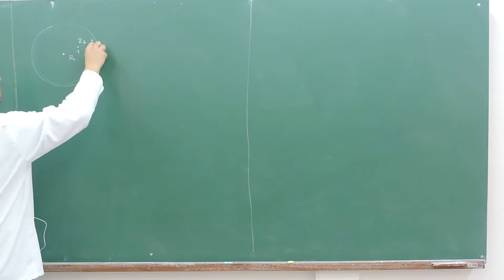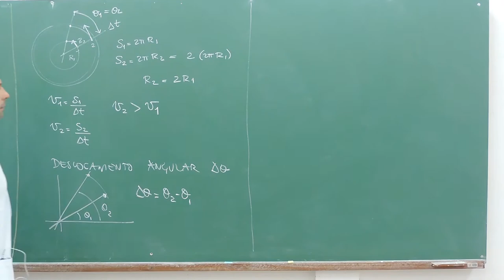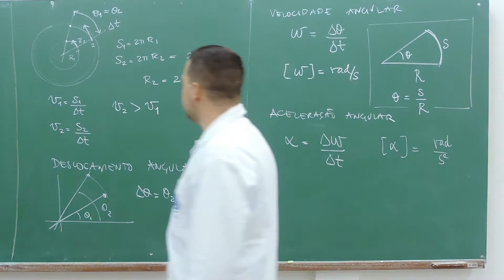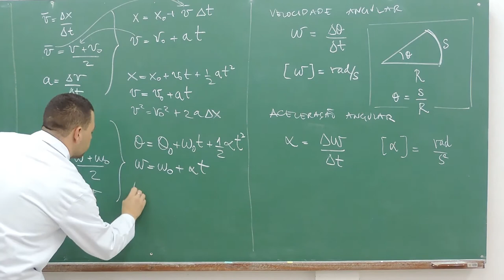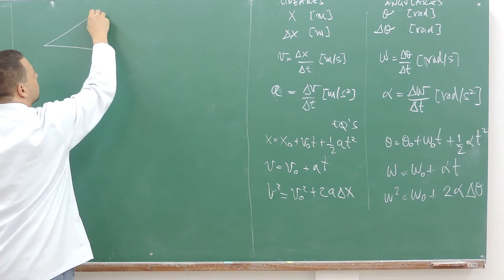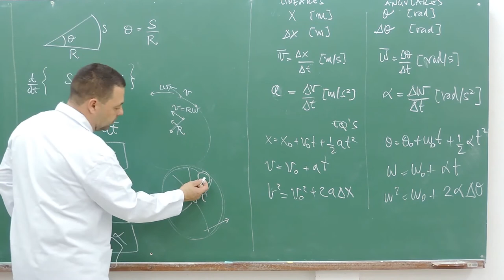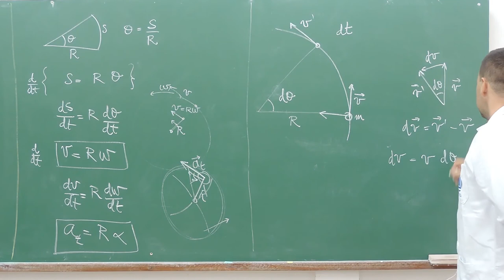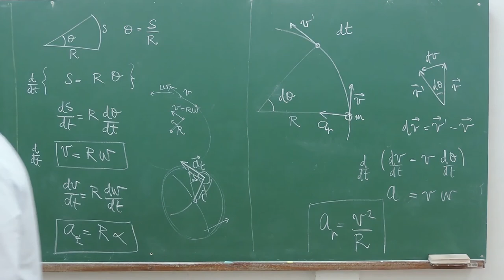F1 A17 - Cinemática das Rotações (v.1 versão antiga)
SHOW LESS